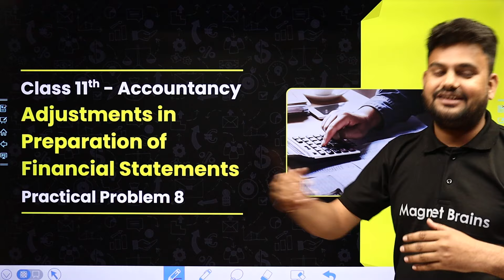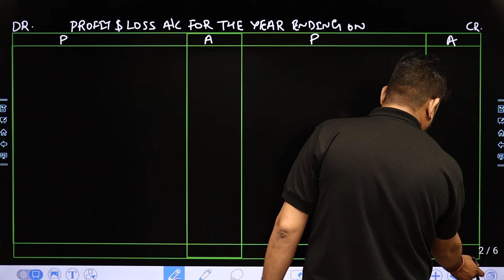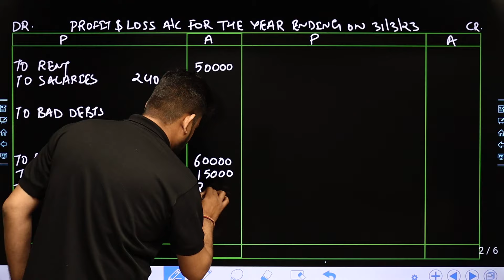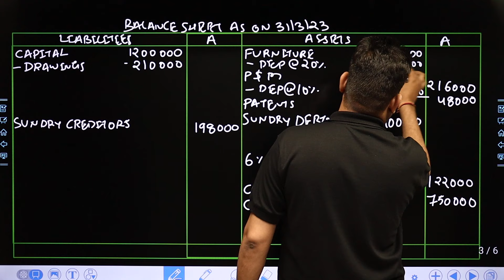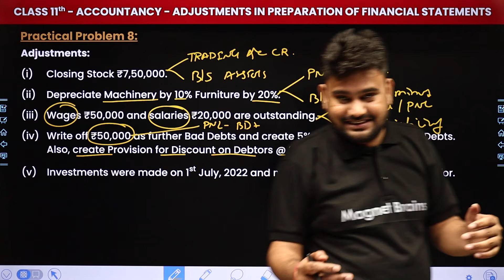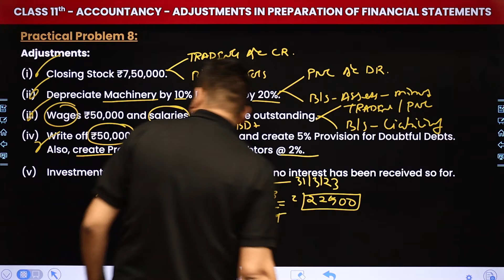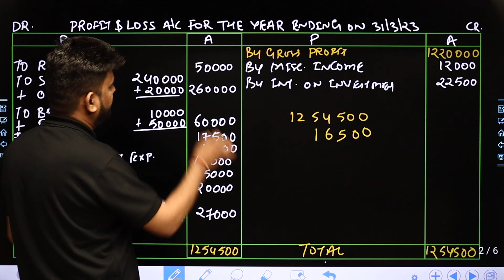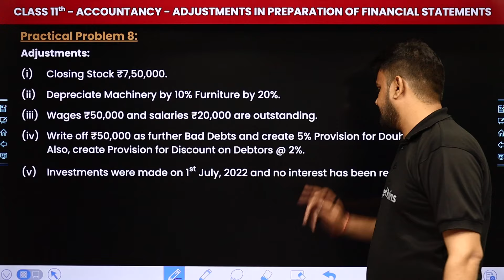Adjustments in Preparation of Financial Statements & Practical Problem 8 | Class 11 Accountancy Ch19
✔️ Class: 11th
✔️ Subject: Accountancy (T.S. Grewal)
✔️ Chapter: Adjustments in Preparation of Financial Statements (Chapter 19)
✔️ Topic Name: Practical Problem 8
✔️ Topics Covered In This Video (By Rahul Gautam Sir): In this video, our teacher Rahul Sir will discuss the topic Practical Problem 8 of the Chapter 19, Adjustments in Preparation of Financial Statements of Class 11 Accountancy. Tune in to gain insights into the syllabus of this new session, and understand the underlying concepts in a better way.
00:00 Introduction: Adjustments in Preparation of Financial Statements - Practical Problem 8
01:03 Practical Problem 8
34:28 Website Overview

financial statements with adjustments class 11 solutions practical questions
class 11 adjustments in preparation of financial statements  practical problems
adjustments in preparation of financial statements ts grewal
financial statements with adjustments class 11 solutions ts grewal
financial statements with adjustments class 11 solutions
adjustments in preparation of financial statements class 11
adjustments in preparation of financial statements practical problems solutions
adjustments in preparation of financial statements